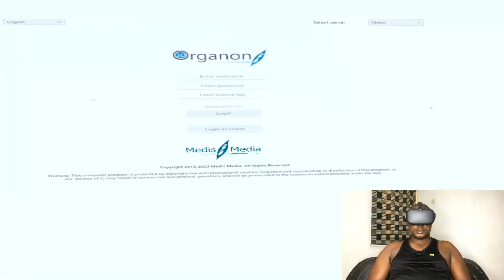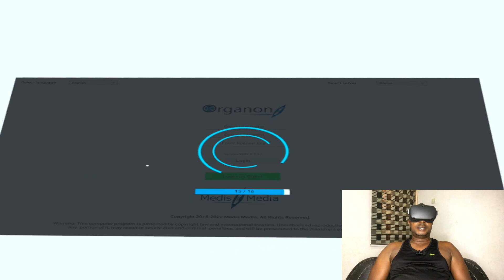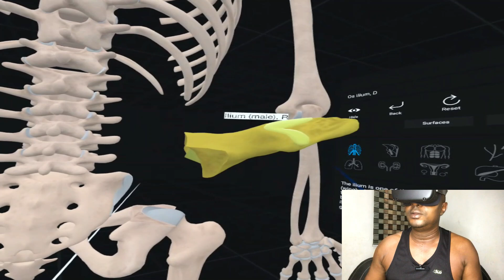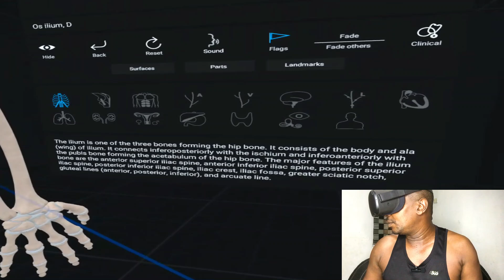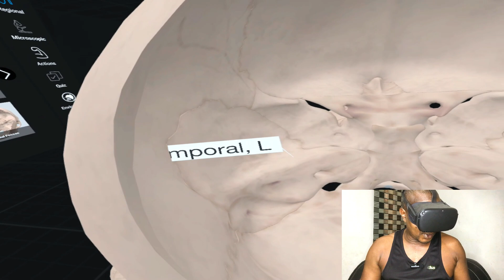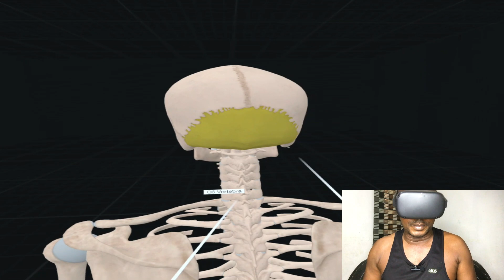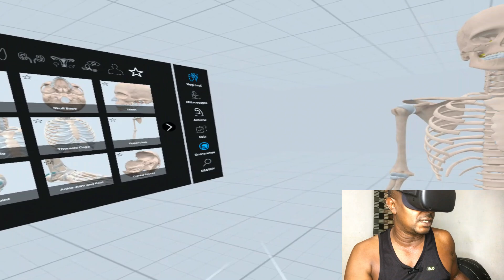Best VR Applications In Medicine — Best App for Medical Students And Nurses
VR is used for a variety of applications in medicine, from development and testing of surgical procedures to virtual surgeries. These applications can be seen as an extension of the use of 3D Surgical Planning systems that have been popular since the early 2000s.
Virtual Reality technology has been revolutionizing the medical field for years. From immersive virtual exposure therapy to surgical training, VR is a powerful tool for the healthcare industry. This video includes one of the best VR experiences for medical students and nurses to learn about the parts of skeleton.
The best way to understand the impact of VR applications in medicine is to actually try them out. There are many ways in which VR can be used, and being able to experience it first hand can help patients and doctors come up with new ways for treatment.
VR is the future of medicine. It will revolutionize the way surgery and medical treatment are delivered to patients, from remote diagnosis and imaging to creating virtual boards of practice for surgeons to use in operating rooms.
I hope you find this video valuable... Keep winning guys.

👍 Please do like this video and Share it with friends!
Cheers!!!

[ABOUT ME]:—
My name's  Ikenna Kingsley Asugha and I am a content creator, and on this channel,
I created this channel to document my experience and create videos that teach relevant tips that helps us on our daily online space and also how to make money online irrespective of your experience or location and I show you tip and ideas on how to Make Money Online and how you can start earning income on the internet.

I also make videos on some other relevant tips that helps in the online space and aside that, every weekend, i post videos on new virtual games and apps.
So if you would like to be notified once i upload a new video, Kindly subscribe to my channel so you never miss out and please make sure you turn on the notification button as well.